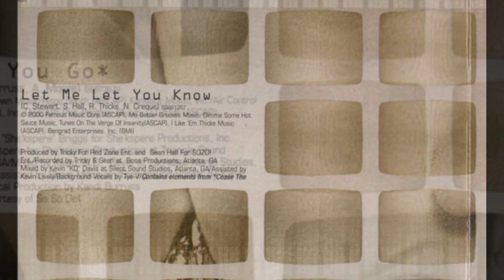Pink - Can't Take Me Home Album CD Booklet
Can't Take Me Home is the debut album by singer Pink, released on April 4, 2000.

Singles from Cant
01. "There You Go" Released: February 20, 2000
02. "Most Girls" Released: September 4, 2000
03. "You Make Me Sick" Released: December 18, 2000